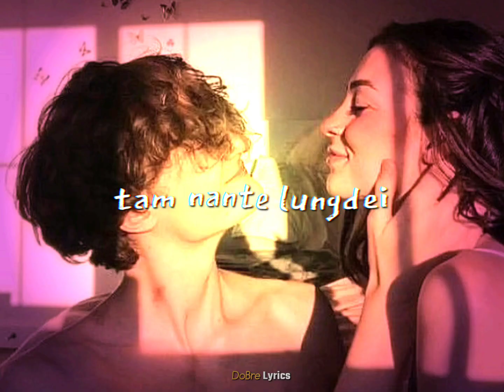NAKOM A LAILENG DING | THADOU-KUKI WHATSAPP STATUS VIDEO